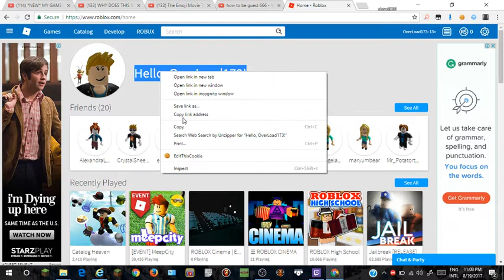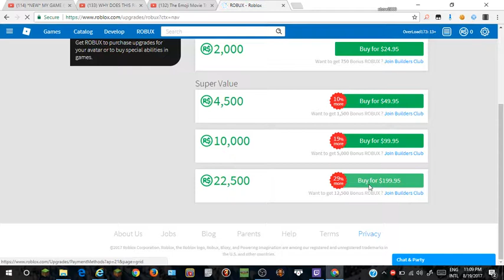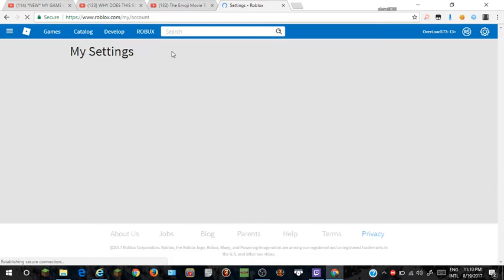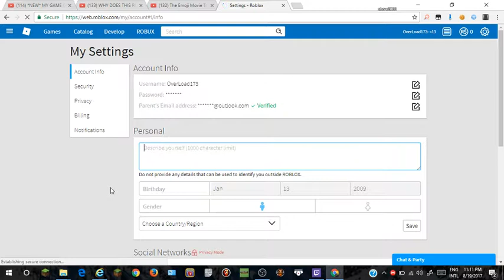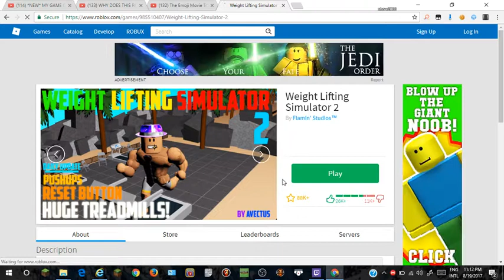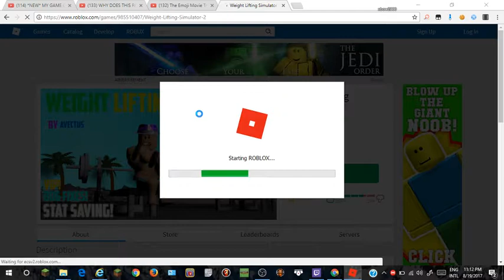how to be guest 666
this is the real video how to be guest 666 so yea